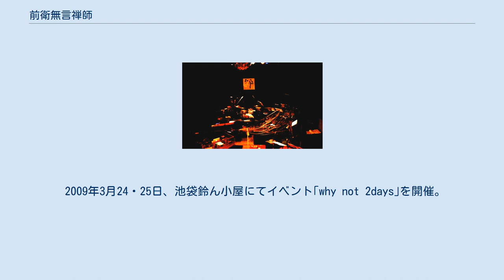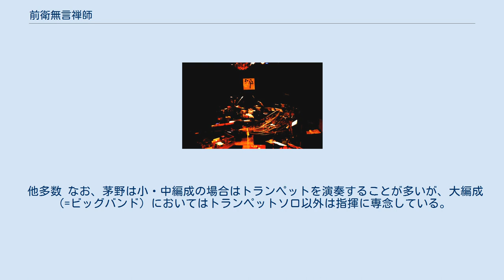前衛無言禅師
前衛無言禅師（ぜんえいむごんぜんじ）は、茅野嘉亮、箸本智、金子将昭によって結成された日本のバンド。
略称「前衛」。
 2005年結成。
基本は3名での演奏活動を行っているが、ライブによっては様々なジャンルで活動しているミュージシャンをサポートメンバーに加え、最大で30名ほどの巨大バンドにもなる。
主に都内・横浜を中心にライブ活動をしており、ライブごとに様々なジャンルから多くのミュージシャンが参加することからミュージシャン同士の交差点ともなっている。
 2005年7月26日、関内King's barにて初ライブを行う。
この時期はZOOMのRT-123で作ったリズムトラックを使用し、ピアノとトランペットの即興によって主に演奏されていたが、翌年の原宿クロコダイルでのライブからサポートメンバーを加え、楽曲として構成をもつものやドラムをいれたクラブビートを使用したサウンドなども多用されるようになった。
 2006年10月8日、ジャズのライブハウスの老舗、赤坂Bbにてワンマンライブを行う。
オリジナルメンバーに加え、サポートメンバーはトランペット、トロンボーン、サックス、ピアノ、ベース、ギター、ドラム、パーカッション、和太鼓、語りの総勢23名による巨大バンドとなった。
 この時のライブの様子が音楽雑誌｢楽器族。
ブラストライブ｣の2007年vol.2号に掲載され、ブラストライブのブログやサイトでも取り上げられた。
記事に掲載された、ビッグバンドでありながら即興で演奏していく｢ペンギン｣はこの時が初披露となった。
 2007年5月5日、前衛無言禅師の初主催イベント｢tree｣が渋谷FIVE SENSEで開催された。
以降、｢tree｣、｢why not｣、｢野口茜誕生日セレモニー｣などイベントを多く主催していく。
 2009年3月24・25日、池袋鈴ん小屋にてイベント｢why not 2days｣を開催。
主催イベントとして初めて複数日となった。
このイベントは今までと趣向が異なり、ステージに舞台装置を設置し、それにあわせて演奏を行い、ダンス演出や語りなどを物語として仕上げた音楽劇となった。
 2009年8月12・13・14日、吉祥寺Star Pine's Cafeにて｢3夜連続　前衛無言禅師の夏祭り｣を開催。
 現在もライブを中心に精力的に活動している。
 サポートメンバーを含む、参加しているミュージシャンがファンク、ジャズ、ラテン、ポップス、クラブミュージック、フュージョン、ソウルと様々なジャンルで活動していることから、即興演奏を伴うサウンドにはそれらが強く反映されている。
また前衛無言禅師アフリカンセッションや前衛無言禅師ビッグバンド等、一定のテーマを設けて演奏することもある。
 楽曲の大半は器楽曲（インストゥルメンタル）であり、ボーカルが入る場合、歌を聞かせるというよりは一種の楽器としての扱いの方が多い。
初期に作られた曲は、一つのテーマがあり（｢雨｣や｢台風｣など）、リズムトラックを流し、ループさせたベースに、エフェクトをかけたトランペットとピアノが即興で演奏していくという形が多かったが、サポートメンバーを伴ってからは楽曲として構成を持ったものが多い。
曲名は、単純にイメージできるものか、識別のためにつけたものがそのままになっている場合がほとんどである。
サウンド自体は和を基調としてはいるが、和にこだわっているわけではない。
 代表曲 他 前衛無言禅師という名前は造語であり、｢前衛｣が新しい物、先進的な物を意味し、｢無言｣は音楽、｢禅師｣とはそれらを伝える者ということを表しており、前衛無言禅師とは、新しい音楽を伝える者という意味である。
 演奏やイベントに係った主な共演メンバーは下記（順不同）。
 他多数 なお、茅野は小・中編成の場合はトランペットを演奏することが多いが、大編成（=ビッグバンド）においてはトランペットソロ以外は指揮に専念している。